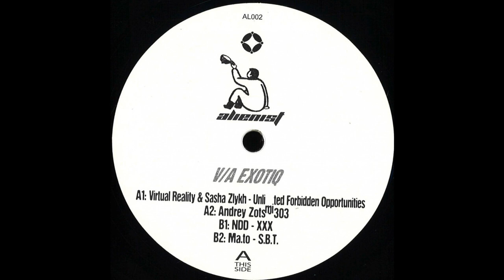Virtual Reality & Sasha Zlykh - Unlimited Fordbidden Opportunities [AL002]